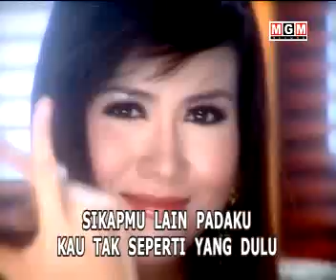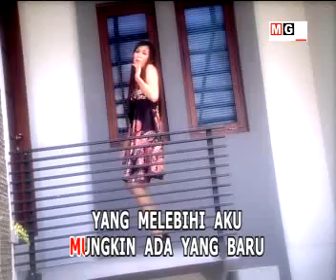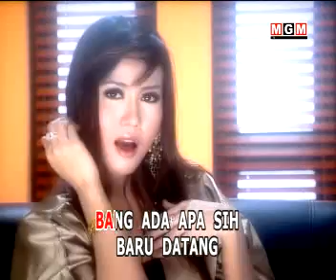ADA YANG BARU nita thalia @ lagu dangdut